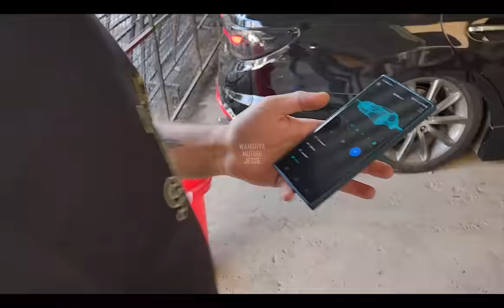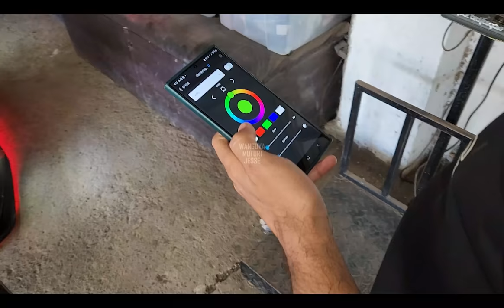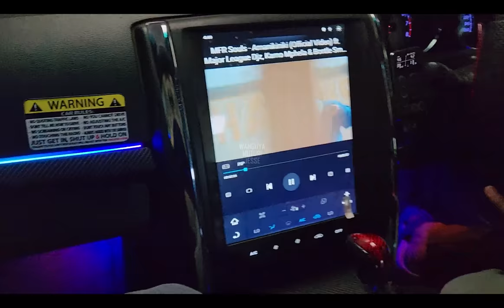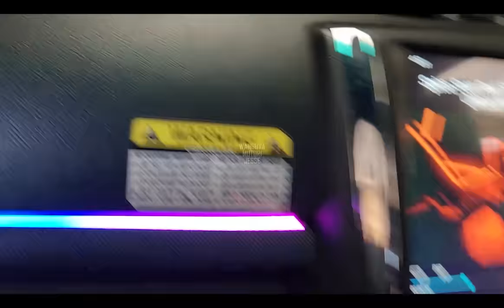MOST MODIFIED MarkX in KENYA ... DIABLO !!!